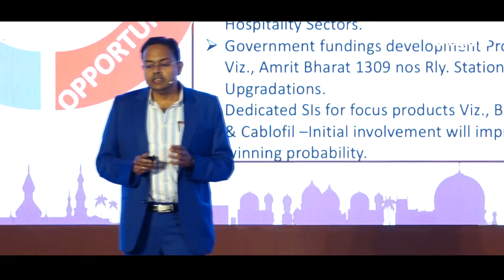Convergence 2024 | Legrand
Witness the grandeur of Convergence 2024, which brought the 500+ attendees Legrand India sales team together under one roof in Hyderabad. Watch the video to see the highlights of the remarkable event.